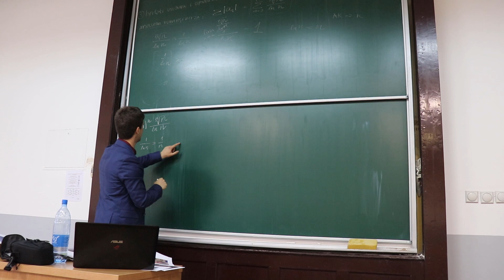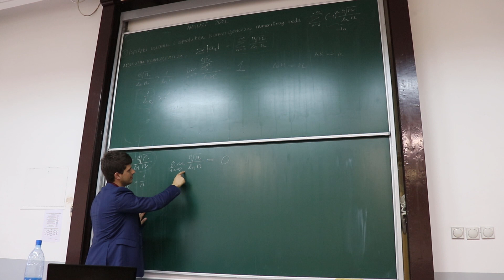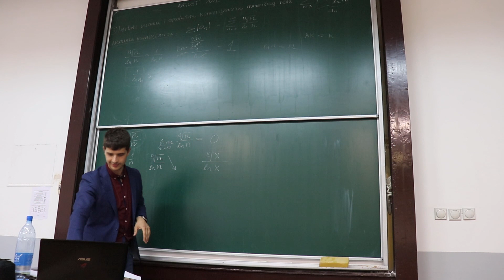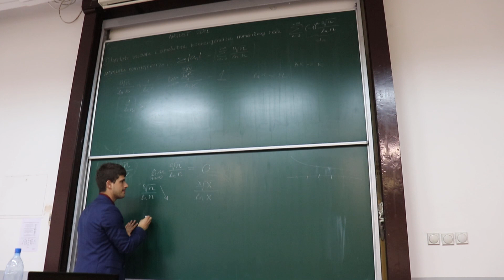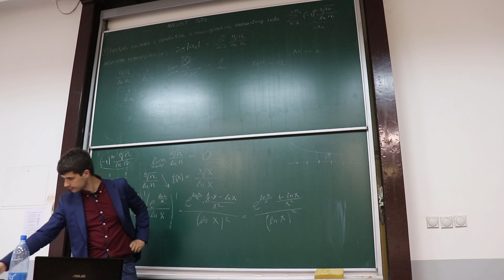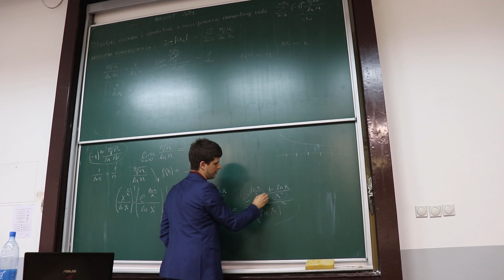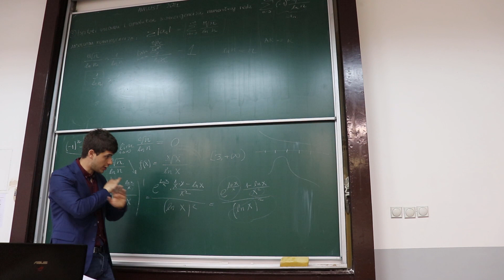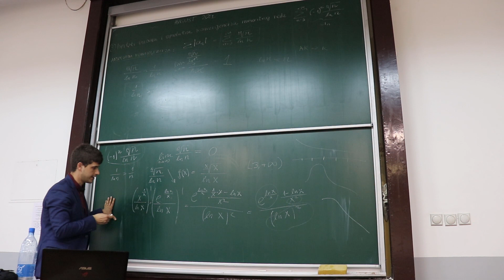Konvergencija redova - Avgust 2021 (Matematika 2) - deo 2